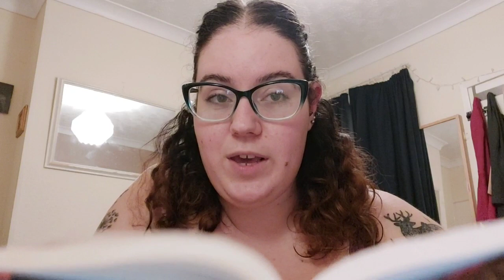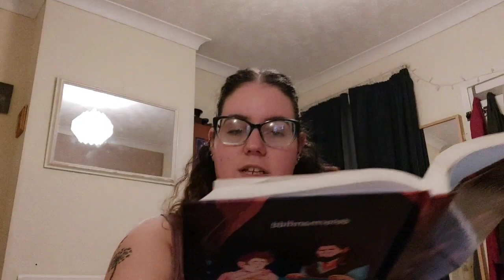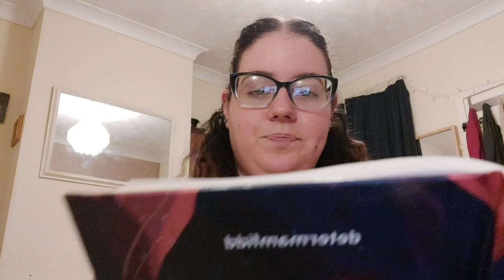Sansûkh podcast pt5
This is also on AO3 and spotify now!

Khudz - Dwarf
'adad – father
'amad - mother
Inùdoy - son
Nathith - daughter
Mizim - jewel
Akhûnîth – young man

Emyn Uial - The Hills of Evendium, north-west of the Shire.
Lhûn - The River Lune
Mithlond - the Grey Havens, an Elvish port on the Gulf of Lune, ruled by Círdan the Shipwright. Here the ships departed Middle-Earth for Valinor.
Belegost (Khuzdul: Gabilgathol)– Kingdom of the Broadbeam Dwarves in the Blue Mountains (Ered Luin). The Kingdom was abandoned during the War of Wrath, when the mountains were broken apart and much of it fell into the sea. The Longbeard refugees of Erebor built their shelters in the ruins and reopened many of the old mines.
Hobbit whiskers - in 'Concerning Hobbits', it is noted that one of the three varieties of Hobbit, the Stoors, grew whiskers upon their chins (the other two breeds were the Fallohides and the Harfoots, both beardless). The two great families of the Shire, the Brandybucks and the Tooks, were noted for their strong Fallohide strain.
Hildigard Took - Eldest daughter of Gerontius "The Old" Took, sister to Belladonna Baggins.